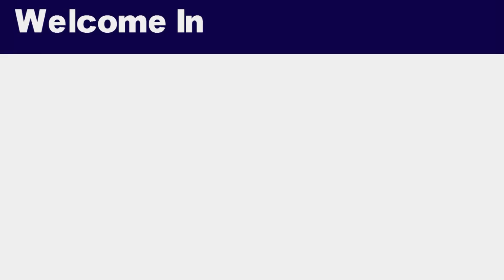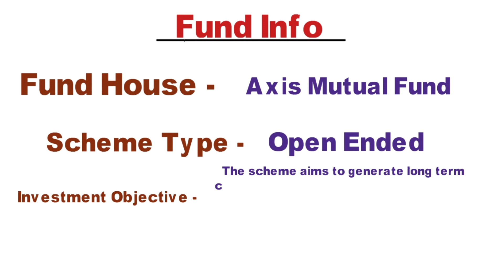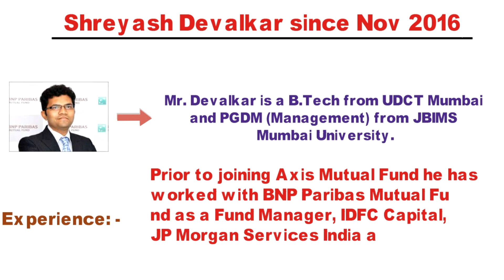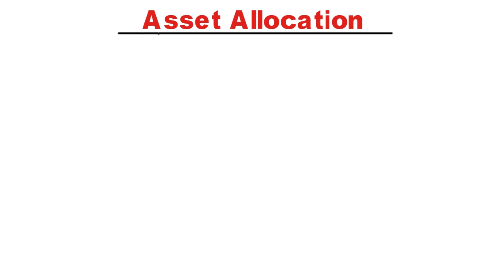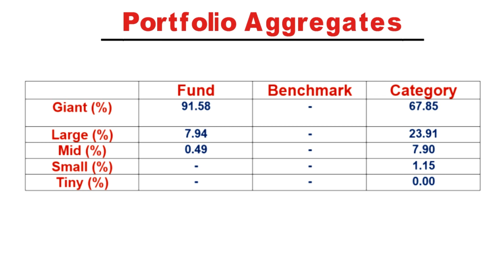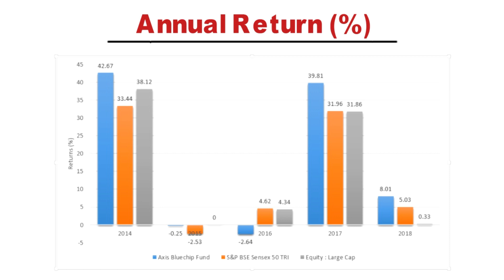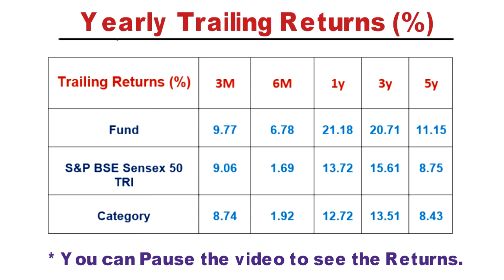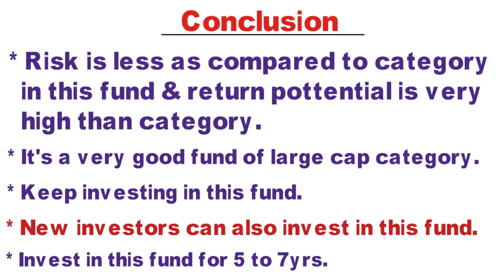Axis Bluechip Fund Review For 2020 | Best Large Cap Fund 2020 !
Hello Frnds,
                In this video i have done a review of "Axis Bluechip Fund" which is very popular fund among the large cap category. To Know more about this fund pls watch this video completely.

Best Platform for mutual funds investment | Best Mutual Funds APP | APP या Website क्या अच्छा है ?

1. My Laptop
2. My Microphone
3. My Tripod
4. My Smartphone